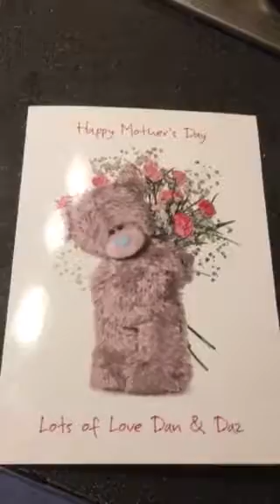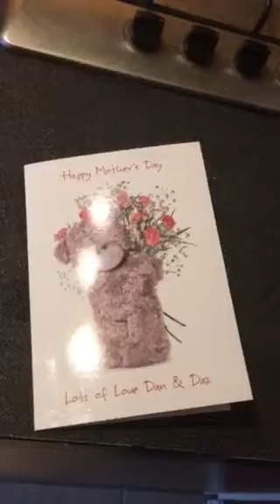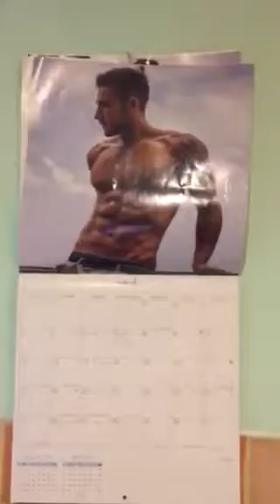Moonchaser bless her ❤️❤️❤️❤️❤️❤️❤️❤️❤️❤️❤️❤️❤️❤️